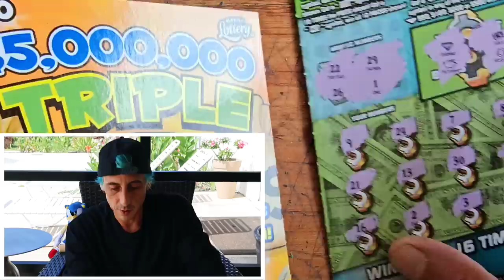YOU SEE IT!!!! HOLY SMOKES IS ALL I GOTTA SAY🔥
1 x $1,000,000 A Year for Life Spectacular
5 x $20 $5,000,000 Triple Match
2 x $5 Hit and Win scratch off tickets from the florida lottery!

Join Stake Online Casino here (copy/paste link):
stake.us/?c=07336ee4de